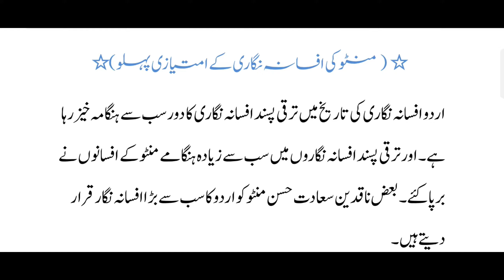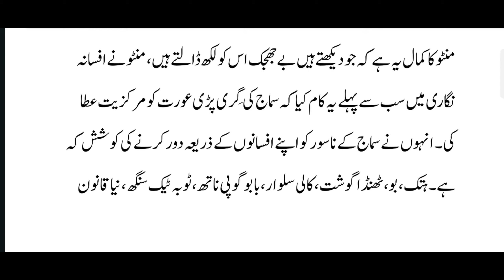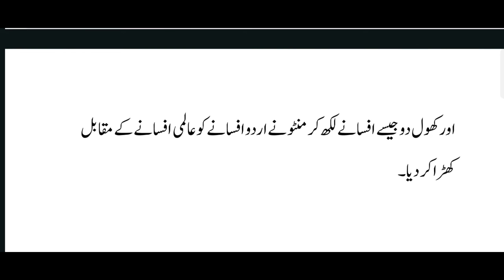Saadat Hasan Manto ki Afsana Nigari Ke Imtiyazi Pehlu | منٹو کی افسانہ نگاری کے امتیازی پہلو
saadat hasan manto best story
saadat hasan manto ki afsana nigari in urdu
Saadat hasan manto ki afsana nigari
Manto ki afsana nigari in urdu
سعادت حسن منٹو
سعادت حسن منٹو کی افسانہ نگاری
سعادت حسن منٹو کی افسانہ نگاری  کی خصوصیات
سعادت حسن منٹو کی افسانہ نگاری کے امتیازی پہلو
سعادت حسن منٹو کے اہم ترین افسانے
سعادت حسن منٹو کے مقبول افسانے
سعادت حسن منٹو کی حالات زندگی
سعادت حسن منٹو کی سوانحی کوائف
منٹو کی افسانہ نگاری
منٹو کی افسانہ نگاری کے امتیازی پہلو
منٹو کی افسانہ نگاری کی خصوصیات
منٹو کی حالات زندگی
منٹو کے سوانحی کوائف
منٹو کے اہم ترین افسانے
منٹو کے مقبول افسانے
منٹو کے اہم موضوعات
منٹو کی ناول نگاری

ignou
Ignou ma urdu
ignou news
ignou exam form december 2023
ignou exam fees submit online 2023
ignou ma urdu solved assignment
ignou ma urdu assignment
ignou ma urdu study material
mud 010 important questions 2023
ignou ma urdu solved assignment 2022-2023
ignou hall ticket download
ignou hall ticket 2023
ignou hall ticket kaise download karen
ignou hall ticket june 2023 kaise download kare
how to download ignou hall ticket 2023
ignou hall ticket kaise nikale
ignou hall ticket kab aayega
how to download ignou hall ticket june 2023
ignou hall ticket kab tak aaega
ignou hall ticket kab release hoga
ignou hall ticket download 2023
ignou news update
ignou exam date sheet december 2023
ignou exam date sheet
ignou exam date sheet kaise check karen
ignou ba exam date sheet 2023
ignou ma urdu exam date sheet
ignou ba urdu exam date sheet
ignou ma urdu exam date sheet 2023
ignou ba urdu exam date sheet 2023
ignou ma urdu exam date sheet december
ignou ba urdu exam date sheet december
ignou ma urdu exam date sheet december 2023
ignou ba urdu exam date sheet december 2023
ignou full information
ignou update
ignou result
ignou how to check grade card
ignou how to check result
how to check result 2023
Result June 2023
ignou exam result june 2023 link
ignou exam result update
ignou exam result kab aata hai
ignou exam result not updated
ignou exam result kaise dekhen
ignou exam update
ignou result kaise dekhe
ignou result kab aayega
ignou result kaise check kare 2023
ba ka result kaise dekhen
ignou ka result kab aayega 2023
budc 143 solved assignment
ignou grade card update 2023
ignou new update today
ignou result 2023
ignou result new update
ignou result update
ignou result update 2023 june
ignou update today
maud